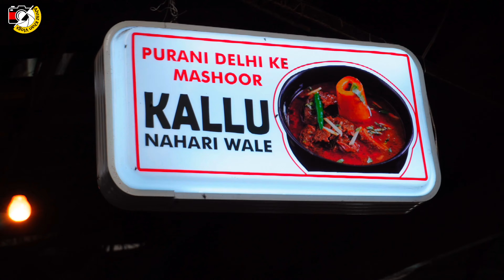Best Nahari in Old Delhi | Kallu Nahari Old Delhi | Delhi Food Tour || Mughlai Cuisine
Kallu Nahari is one of the most famous Nahari in Old Delhi... Mind-blowing Taste Thick Spicy With desi ghee ka tadka Delicious Nahari Amazing.
Address:-180, Chatta Lal Main Rd, behind Delite Cinema, Bazar Chitli Qabar, Chatta lal Miya, Chandni Mahal, Daryaganj, New Delhi, Delhi 110002
Note:- I copied this address from Google please confirm n recheck before going to Kallu Nahari.
Please Share also this video...